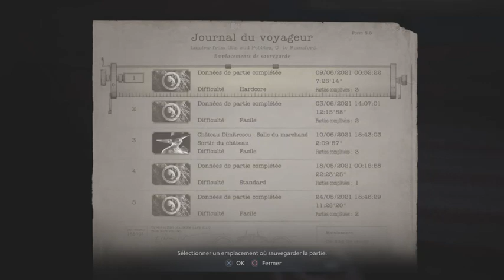Resident Evil Village NG+ VILLAGE DES OMBRES #2 (crash a la fin)